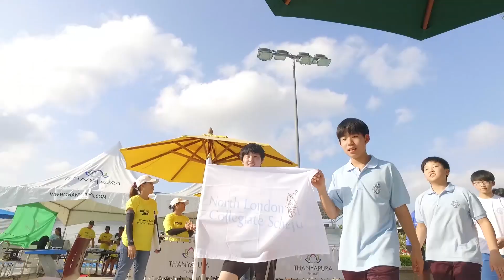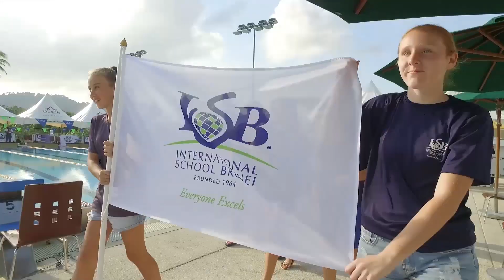U13 FOBISIA Sports Competition 2018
A look at the latest U13 FOBISIA Sports Competition held in Phuket from 25 February - 1 March 2018. Go Lions!